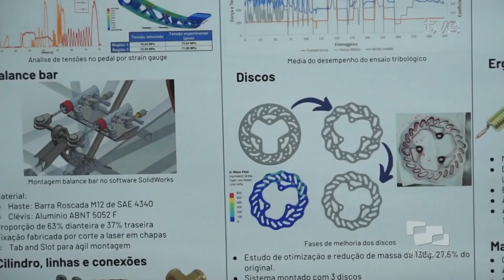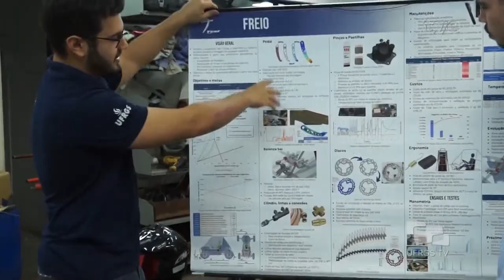TVE Esportes 26/09/2024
00:31 Basquete: o União Corinthians estreou com derrota no primeiro dia de jogos pelo grupo B do Torneio Interligas, disputado em Corrientes, na Argentina.
01:28 Há quase 30 anos, a equipe Tchê Baja, representa a UFRGS em competições regionais e nacionais. O projeto atua na concepção de um protótipo off-road, envolvendo alunos de diferentes áreas da universidade.
05:51 Vamos conversar agora com Paulinho Sananduva - técnico de  futsal do  Atlântico .
11:53 E agora vamos conferir como foram os jogos de ontem da 6ª rodada da Copa F-G-F de Futebol, a popular Copinha.